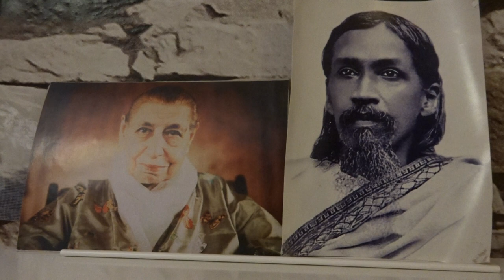Sri Aurobindo, Die Mutter, Integraler Yoga: Die Bewusstseinsebenen, Teil 3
Vortragsreihe von Kurt Gostentschnigg mit dem Titel „Sri Aurobindo, Die Mutter, Integraler Yoga“, basierend auf den Werken von Sri Aurobindo und Der Mutter (= Mirra Alfassa), Mutters Agenda, Georges Van Vrekhems Leben und Werk von Sri Aurobindo und Mutter, den englischsprachigen Vorträgen von Alok Pandey, Narad (= Richard Eggenberger), Sraddhalu Ranade u. a. sowie auf eigenen Erfahrungen und Erkenntnissen; Nr. 3 „Die Bewusstseinsebenen“, Teil 3, vom Vital bis zum Unbewusstsein; 1.2.2019.